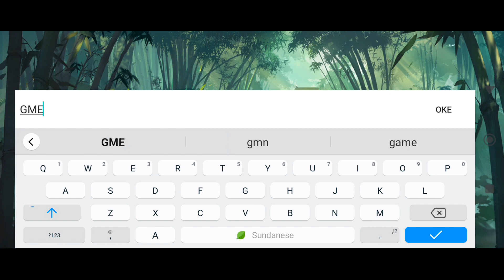Rilis di Playstore Indonesia - WuXia Online (Android)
Akhirnya game santai ini rilis juga di Playstore, WuXia Online:Idle. Yes ini adalah game idle dengan mode landscape dengan tema Wuxia. Untuk reward cukup banyak di awal dan ratenya pun termasuk bagus.

Tempatkan kartu pertempuran, pelajari skill sihir, tonton seni bela diri yang penuh kekacauan, jelajahi peluang misterius, kirim kesatria favoritmu, dan nikmati kehidupan yang penuh kemenangan! Dialog yang jenaka mengiringi plot klasik dan menceritakan kisah cinta dan kebencian yang ada di dunia, membebaskan kedua tanganmu di mana kamu tidak perlu bersusah payah. Bergabunglah dengan "Wuxia:Online" dan wujudkan mimpimu!

〓Hadiah Produser, 1000 undian gratis
〓Login waktu terbatas, dapatkan Kesatria penyerang level puncak
〓Transfer segel, dapatkan perlindungan Kesatria Perisai
〓Berpartisipasilah dalam ujian, dapatkan gratis Kesatria Pendukung
〓Hero bertempur hingga mencapai puncak, menangkan Bingkai Avatar terbatas
〓Penukaran waktu terbatas, 4 seri Kesatria bisa kamu pilih
〓Berkumpul di hutan, dapatkan Pendekar kualitas Ungu dengan mudah
〓Hadiah mewah online, dapatkan banyak sumber daya secara gratis

Fitur Game Wuxia Online :
Berbagai Hero dan Kekacauan Seni Bela Diri
Hero dengan berbagai latar belakang berkumpul dan ratusan pejuang seni bela diri menimbulkan kekacauan. Observasi seni bela diri klasik dari jarak dekat, atur susunan pertempuran dengan bebas, rekrut mitra untuk menjelajahi reruntungan penuh tantangan, dan susuri dunia yang menarik!

Sumber Daya dengan Pengembalian Penuh, Ganti Kartu Tanpa Kerugian
Reset karakter akan mengembalikan 100% sumber daya, tidak perlu membuang-buang sumber daya yang kamu miliki, warisi level kesatria hanya dengan satu klik, tanpa perlu repot. Kehidupan yang penuh keberanian, tanpa belenggu, dan bebas adalah tujuan utama dari para Hero di luar sana!

Gosip yang Penuh Petualangan, Dunia yang Santai
Di mana ada sungai dan danau, di situlah terdapat gosip dan petualangan! Misteri seni bela diri yang belum terpecahkan sama menariknya seperti peti harta karun. Plot yang sangat menarik, penjelajahan harta karun secara bebas, inilah saatnya untuk menyambut kehidupan seni bela diri yang menyenangkan dan tanpa batasan!

Tempatkan Kartu dan Tinggalkan, Bersantailah dan Menang dengan Mudah
Menjadi seorang Hero adalah untuk menjalani kehidupan yang santai dan bahagia. Kamu bisa menguasai berbagai jenis skill sihir dengan sedikit usaha, dan kamu bisa menaklukkan Boss dalam hitungan detik. Tinggalkan ponselmu dan kamu bisa naik level dengan mudah, tidak perlu bersusah payah, dan jadilah master seni bela diri dengan santai!

Emulator : Redmi 10 C
Bahasa : Inggris
Size : 3 GB
Type : Online - RPG Idle
Rilis :  16 Agustus 2023